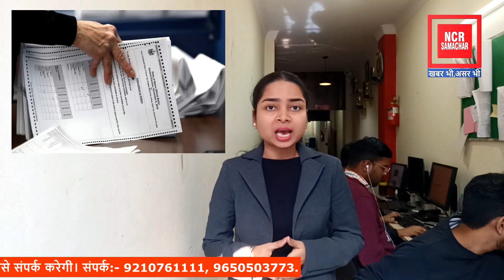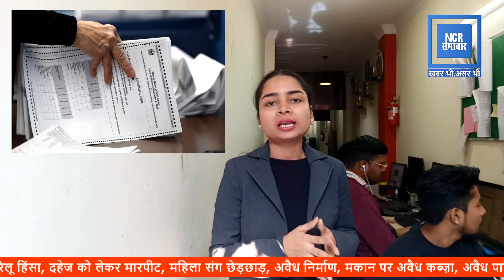की बात करो तो भाजपा को जोर से मिर्ची लगती है/Bhupesh Bagel/Supreme Court/Election 2023